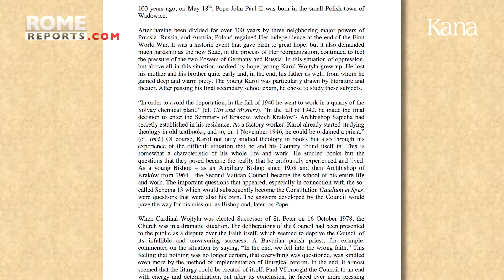Празднование в честь 100-летия со дня рождения Папы Иоанна Павла II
Папа Франциск посетил Базилику Святого Петра для этой простой церемонии, посвященной столетию со дня рождения Папы Иоанна Павла Второго. В начале, Святейший Отец поцеловал алтарь, где лежат останки Кароля Войтылы. Именно Иоанн Павел назначил Папу Франциска епископом и кардиналом. Затем в своей проповеди Святейший Отец говорил о трех качествах, позволивших Иоанну Павлу Второму успешно управлять Церковью, это: способность к молитве, близость к людям и любовь к справедливости.